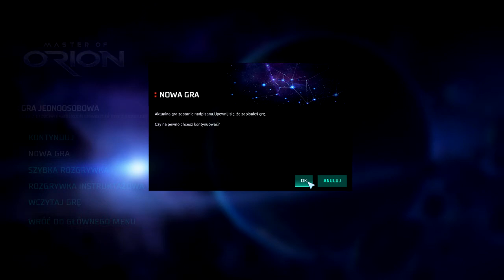Master of ORION Odc.1 WRACAJĄ WSPOMNIENIA DZIECKA ツ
( Jak ci film spodobał zostaw łapkę i komentarz ok dzięki ツ )

-Skype: Oskarzym Rome :)
-TS: NIE DŁUGO BĘDZIE :D

***)                                            ツ (***) ツ                                                 (***